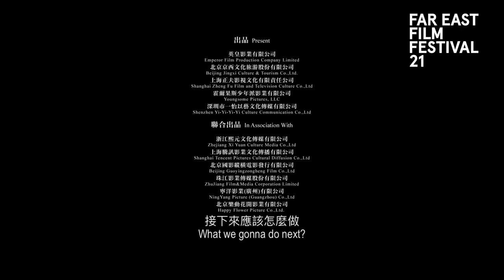A Cool Fish | FEFF 21 Trailer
RAO Xiaozhi, would-be-robbers black comedy, China 2018, International Festival Premiere